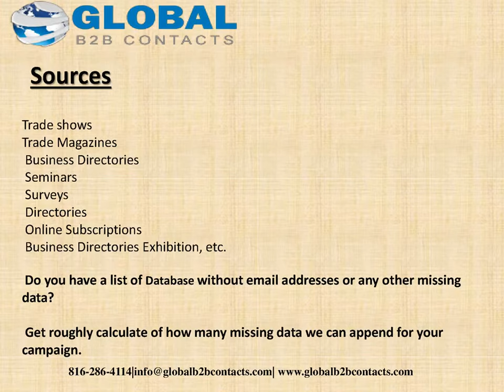Kentucky CVD Executives Mailing List